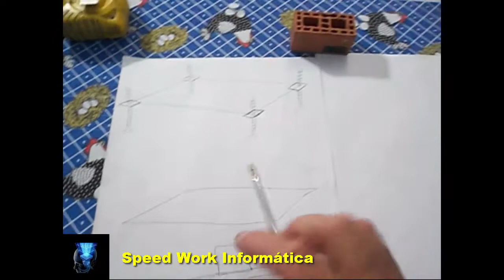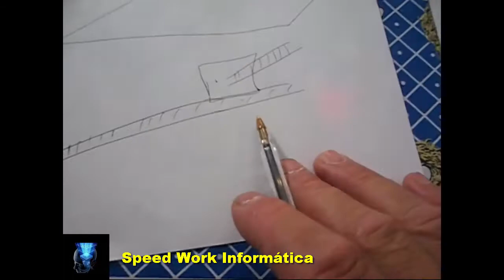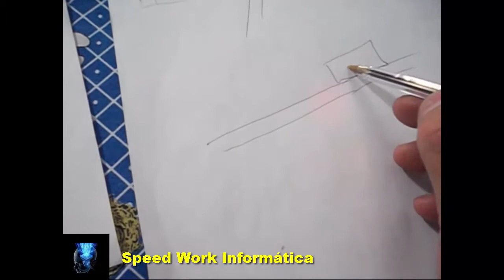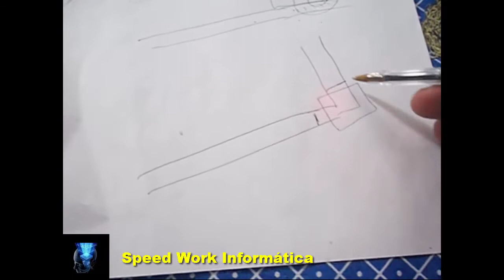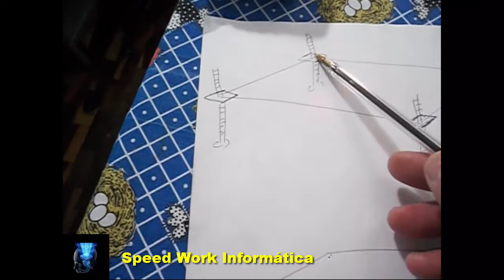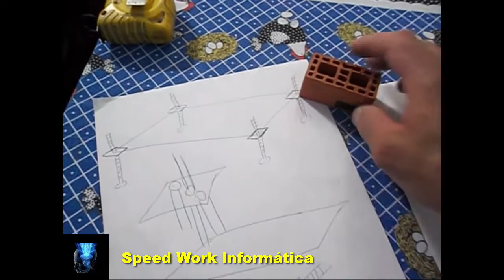Cuidado na hora de planejar o alicerce do seu sobrado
►►Leiam essa descrição ◄◄
A construção de uma base firme e com capacidade suficiente para  suportar toda a movimentação estruturais etc..  que uma construção sofre, é fundamental. Por isso devemos fazer planejamentos tanto financeiros quanto técnicos, consulte sempre profissionais competentes e trabalhe dentro das normas essa é  mais uma  dica de Paulo pedreiro Cruz.

CONTATO
Skype: ajmconstrucoesreformas